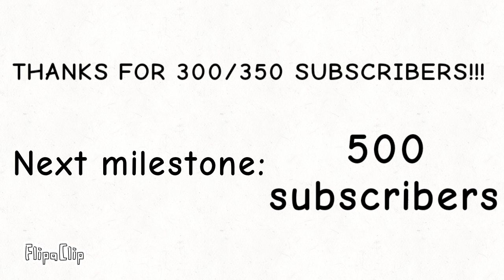300/350 SUBSCRIBERS CELEBRATION!!! (link in description)